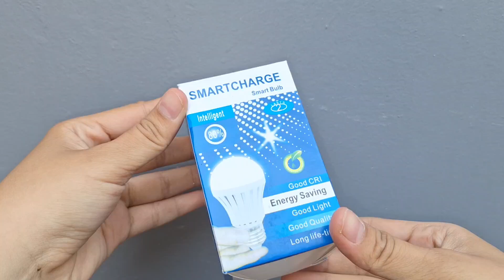LAMPU KONDUKTIF EMERGENCY | BISA NYALA DALAM AIR & NYALA TANPA LISTRIK??!!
CHECKOUT??? KLIK LINK DIBAWAH INI

Deskripsi:
 Daya: 5W
 Bahan: PP + penutup PC
 Ukuran: seperti di gambar (kira-kira)
 Warna: putih

Fitur:
 Dapat dipergunakan untuk pengetesan benang graphene dan uji air eksperimen
 Bohlam harus diisi 2 jam sebelum penggunaan pertama.
 Bohlam akan beroperasi seperti bohlam rumah tangga normal dan dapat dinyalakan/dimatikan dengan saklar di dinding.
 Selama lampu diaktifkan normal, baterai lithium-ion di dalam bohlam akan terisi.
 Selama mati daya, bohlam akan otomatis beroperasi sebagai lampu darurat selama sakelar dinding diaktifkan. Bohlam dapat terus menyediakan 3-5 jam pencahayaan.
 Pengguna dapat menyentuh bagian bawah dasar bohlam untuk menggunakannya sebagai senter untuk menerangi.

Catatan:
1. Perkenankan 1-3mm kesalahan karena pengukuran manual.
2. Dikarenakan adanya perbedaan di antara monitor yang berbeda, ada perbedaan warna, silahkan mengambil produk asli sebagai standar!

Paket termasuk:
Bohlam LED 1 buah (seperti gambar pada produk)